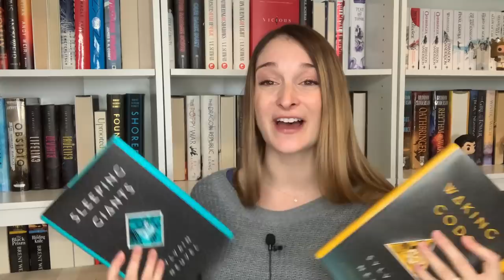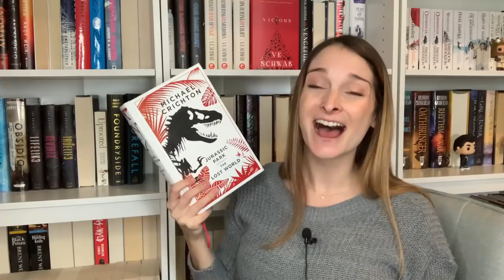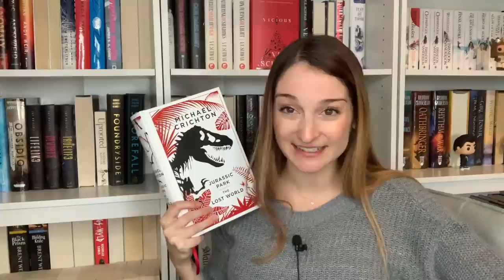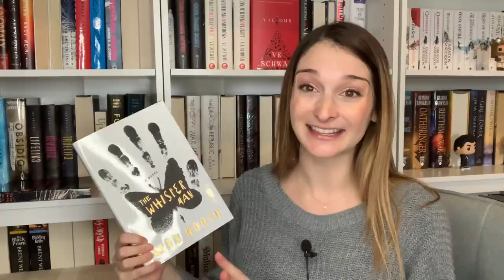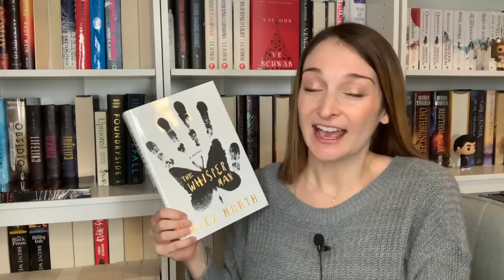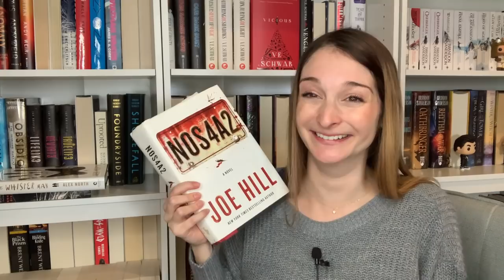BEST BOOKS OF 2020